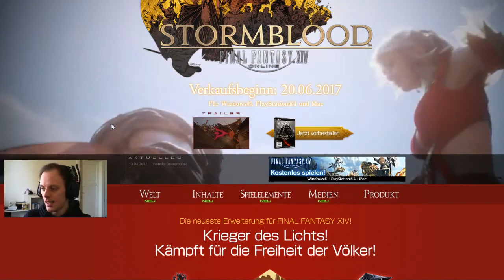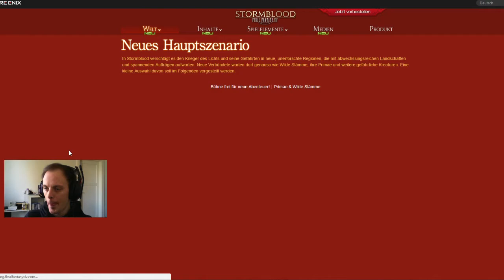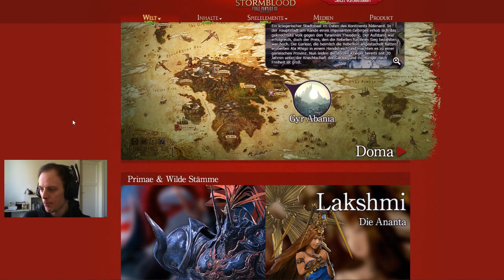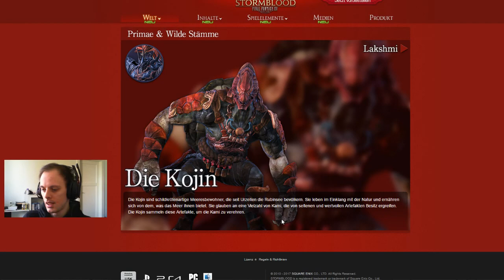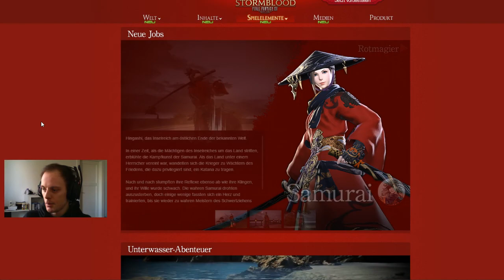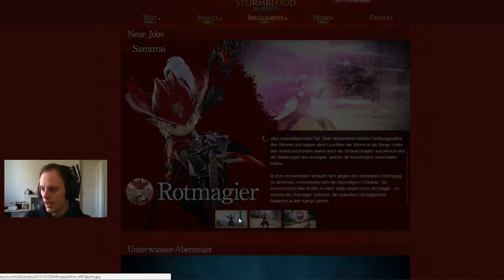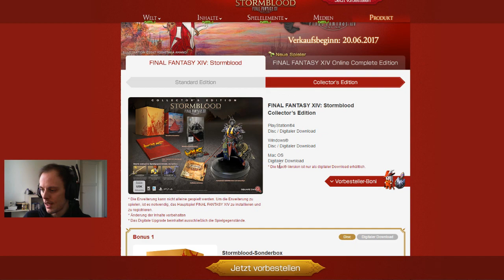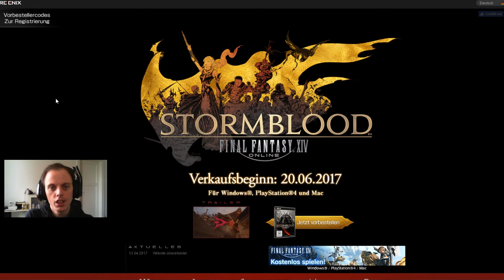Fantasy XIV Stormblood Sonderseite Aktualisierung!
►Entschuldigt, der Early Access ist am 16.06.17!

Server: Shiva
FFXIV hat Cross-Play, PC, PS4 und PS3 können zusammen Spielen.

Equipment:

-PS4 Pro

-Capture Card

-Headset 7.1